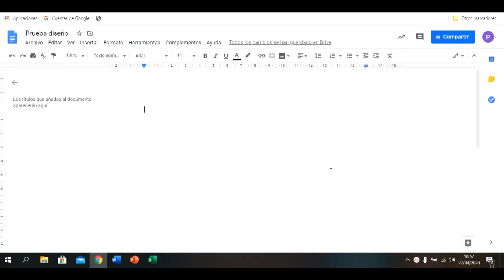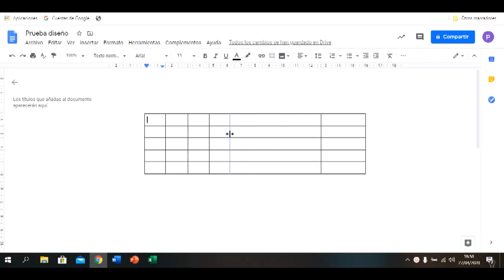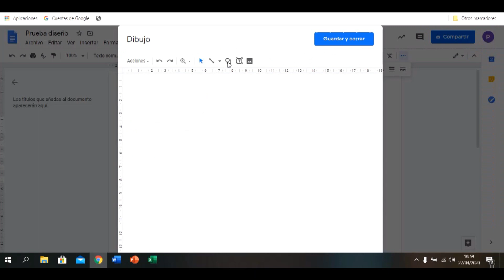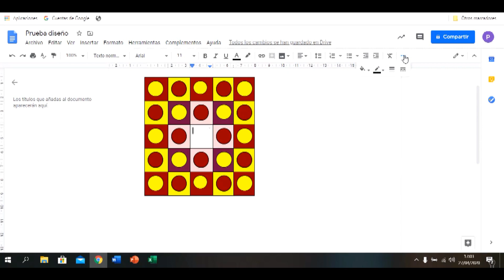Cómo hacer diseño gráfico con Classroom.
Tutorial de diseño gráfico con las herramientas de un Documento de Google.
Esto es para mis alumnos de Tecnología de Ciclo I.
Como hacer un diseño al estilo Vasarely.